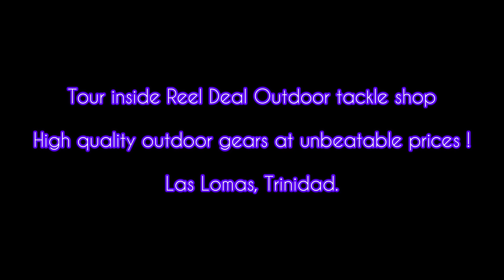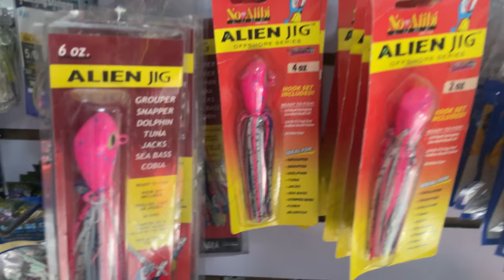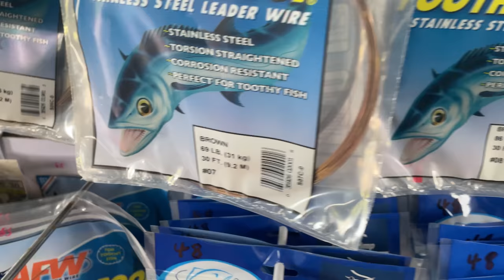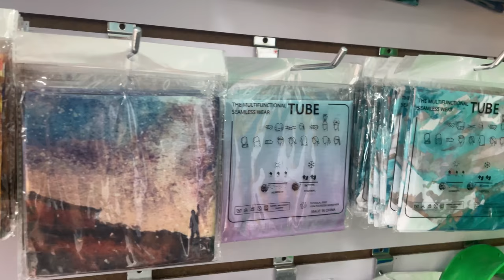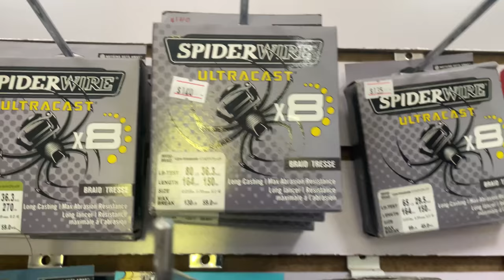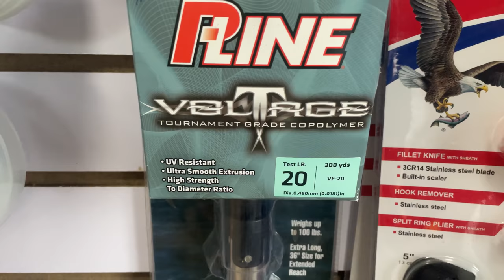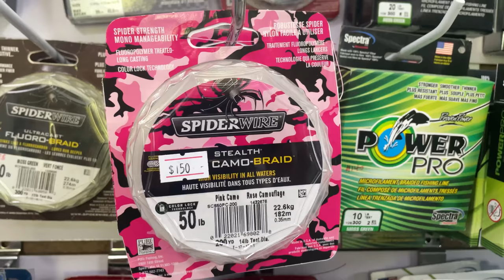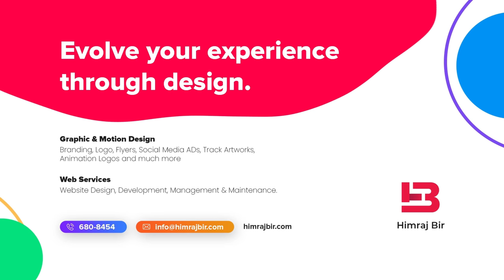Inside Tour Of REEL DEAL OUTDOORS TACKLE SHOP ! Quality Outdoor Gears at Unbeatable Prices. TRINIDAD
This video is a different type of content compared to my fishing and hiking and other outdoor adventures.

Slightly colorful language used in this video.

People please go check out and support my boy Alan .. He has a wide variety of outdoor gears at best prices !

Fishing accessories, gears, rods, hunting gears, machetes, knives, coolers, cast nets, life jackets, gaffs, fishing nets, face masks, rain coats, fishing jersies and pants, fishing kits and much more !

His prices are cheap and reasonable, quality stuff and brand and he has a wide variety to choose from. Top ah d Line products !
All different size, color, shape and brand in different fishing gears !

You guys will go crazy when you enter that tackle shop.

Alan is a very cool, friendly, kind and down to earth person, always willing to help and share knowledge and guide you to buy the best possible gears thats right for you ! Honest hard working guy.

You guys would not regret going by him .. this man is a boss and you will get all yours gears by him !

So show him some love and support and go check him out !
He is located Las Lomas area in Trinidad.

I love and appreciate each and every one of you guys so please stay safe !

Wear your mask at all times, sanitize regular and keep your distance !

Check out Darren's Air Conditioning Services and Lion Logistics Limited !